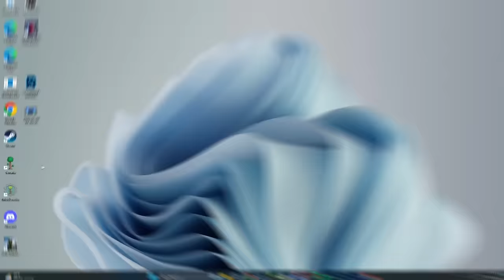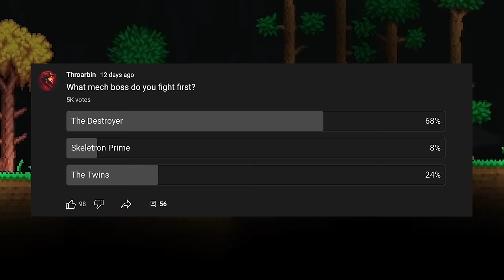How I FINALLY Beat Terraria Mediumcore...the HARDEST Difficulty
Terraria mediumcore might as well be harder than hardcore. This Terraria challenge is one of the hardest ones I've ever had to do before.

*Support my Mod Team!*
All proceeds go to a skilled team who are making mods for the channel.